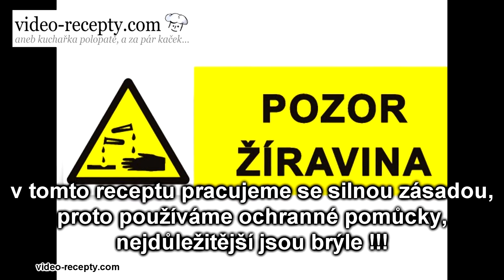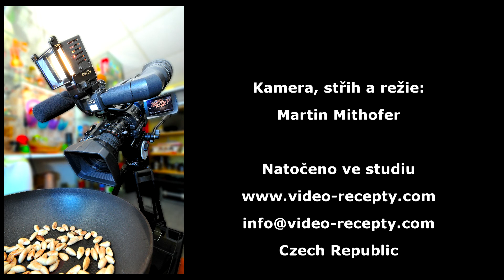Domácí olivové mýdlo z rostlinných olejů - videorecept